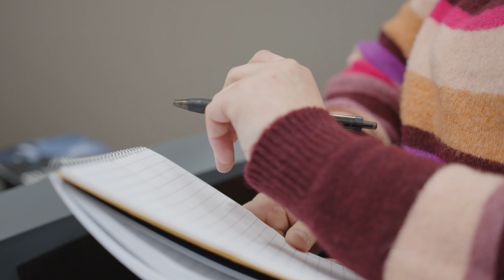Pawnee Mental Health CSU